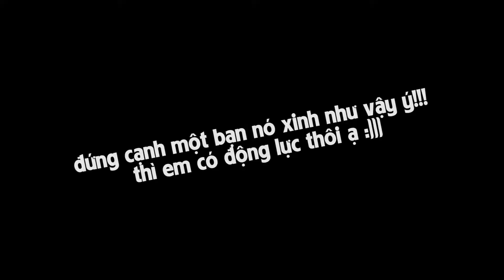Game show lắc mông cực hài